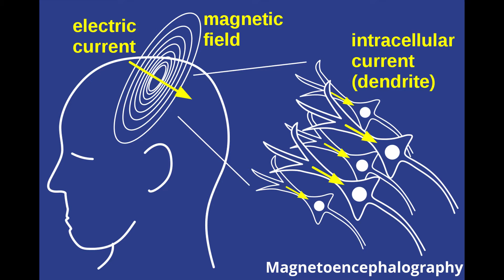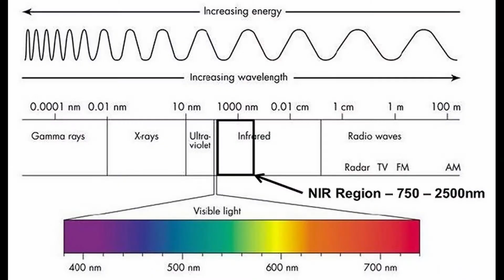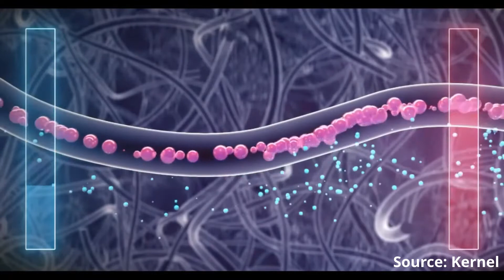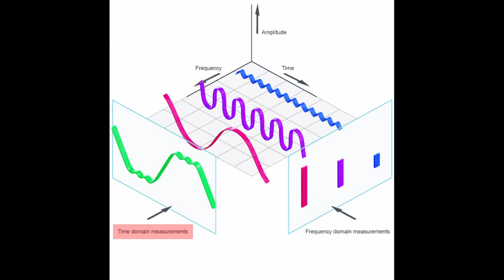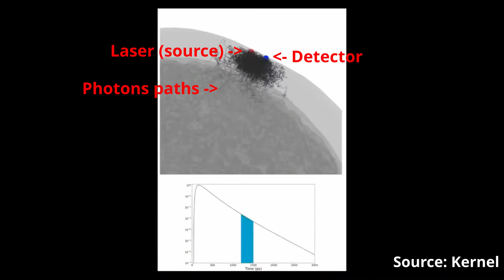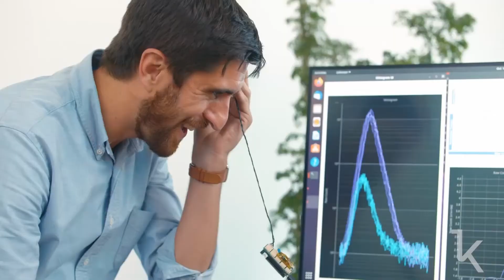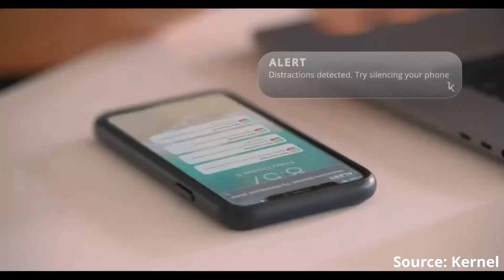A competitor of Elon Musk and Neuralink? Let’s take a look at KERNEL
The company Kernel is developing brain computer interfaces to monitor our brain and know ourselves better. From magnetism to infrared light, Kernel’s devices, which look like bicycle helmets, are based on state of the art technology. In the race to read the human brain, could Kernel compete with the famous Neuralink from Elon Musk?

0:00 Introduction
1:07 Kernel Flux
2:33 Kernel Flow - Introduction
3:10 Kernel Flow - How it works
6:18 Kernel Flow - The device
9:35 Kernel Flow - Future and applications

Used footage:
Mary Lou Jepsen: How We Can Use Light to See Deep Inside Our Bodies and Brains